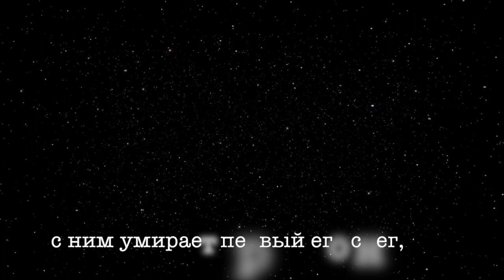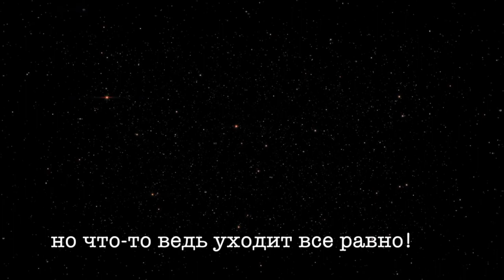Евгений Евтушенко - Людей неинтересных в мире нет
Людей неинтересных в мире нет.
Их судьбы — как истории планет.
У каждой все особое, свое,
и нет планет, похожих на нее.

А если кто-то незаметно жил
и с этой незаметностью дружил,
он интересен был среди людей
самой неинтересностью своей.

У каждого — свой тайный личный мир.
Есть в мире этом самый лучший миг.
Есть в мире этом самый страшный час,
но это все неведомо для нас.

И если умирает человек,
с ним умирает первый его снег,
и первый поцелуй, и первый бой...
Все это забирает он с собой.

Да, остаются книги и мосты,
машины и художников холсты,
да, многому остаться суждено,
но что-то ведь уходит все равно!

Таков закон безжалостной игры.
Не люди умирают, а миры.
Людей мы помним, грешных и земных,
а что мы знали, в сущности, о них?

Что знаем мы про братьев, про друзей,
что знаем о единственной своей?
И про отца родного своего
мы, зная все, не знаем ничего.

Уходят люди... Их не возвратить.
Их тайные миры не возродить.
И каждый раз мне хочется опять
от этой невозвратности кричать.

Евгений Евтушенко, 1961

читает Виталий Русавук
музыка Виталий Русавук